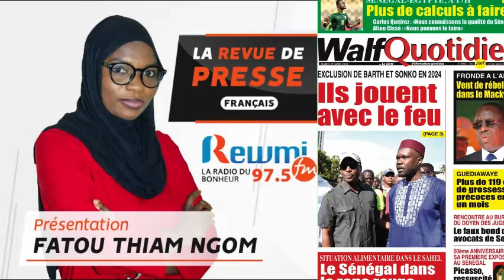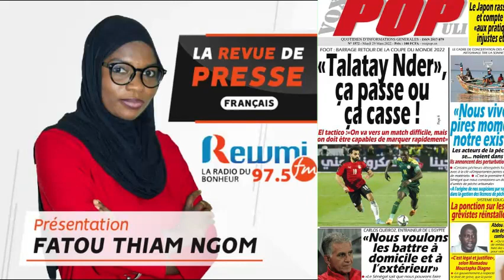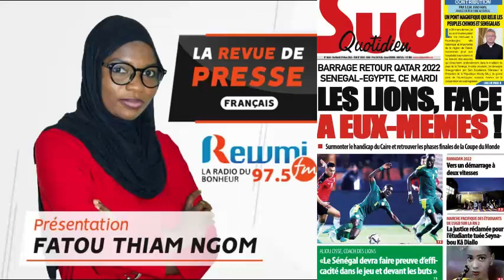REVUE DE PRESSE DU 29 03 2022 AVEC FATOU THIAM NGOM FR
REVUE DE PRESSE DU 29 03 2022 AVEC FATOU THIAM NGOM FR @LesRevuesduMonde